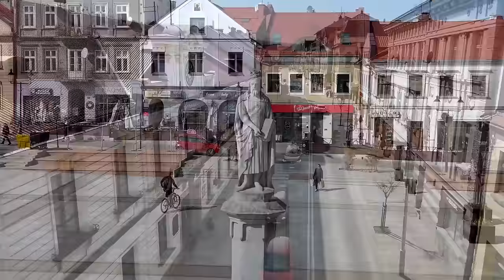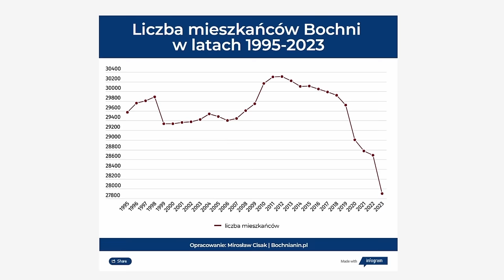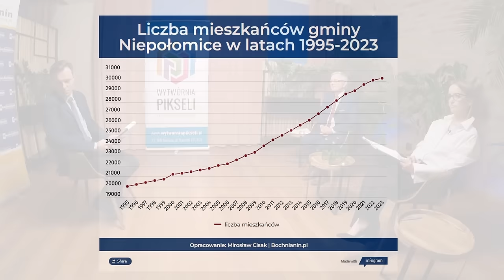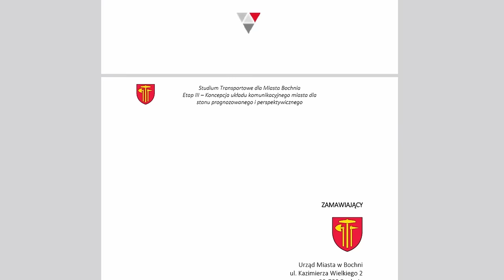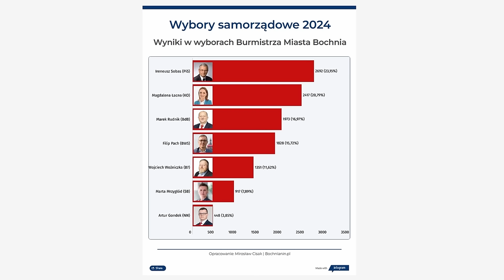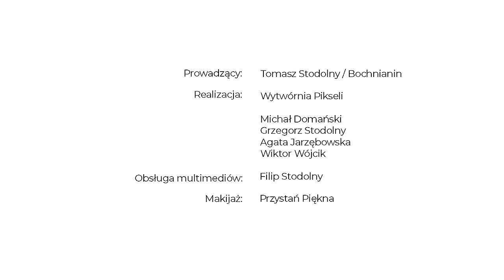Debata kandydatów na burmistrza Bochni: M. Łacna - I. Sobas [16.04.2024]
W II turze wyborów burmistrza Bochni w walce o głosy mieszkańców zmierzą się Magdalena Łacna (KO) oraz Ireneusz Sobas (PiS). Redakcja portalu Bochnianin.pl zorganizowała debatę z udziałem kandydatów.

00:00 - Start - wprowadzenie - zasady debaty
03:24 - Kandydaci podsumowują I turę
05:00 - Pytania od Redakcji Bochnianin.pl
28:28 - Pytania od Czytelników
42:53 - Pytania wzajemne
57:03 - Kandydaci podsumowują debatę.
01:03:17 - Niespodzianka

Debatę poprowadził Tomasz Stodolny (redaktor naczelny Bochnianin.pl).

Partner Główny wydarzenia:
- Concept Biuro Nieruchomości - lider rynku nieruchomości w regionie bocheńskim

Partnerzy:
- COBER - inwestor luksusowych apartamentów przy ul. Konfederatów Barskich
- salon Dr Materac Bochnia (ul. Dołuszycka)
- Restauracja Camera’lna, w której odbyła się rozmowa z kandydatami.

Od strony technicznej debatę obsłużyła bocheńska Wytwórnia Pikseli (zajmująca się marketingiem i promocją firm), za wizaż odpowiadał salon Przystań Piękna (ul. Różana).

Druga tura wyborów samorządowych już w tę niedzielę, 21 kwietnia.